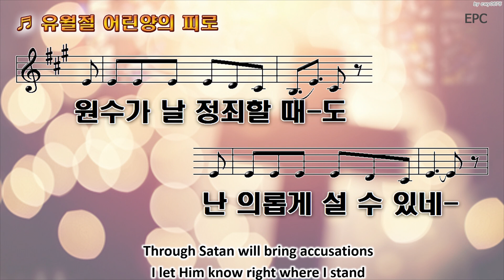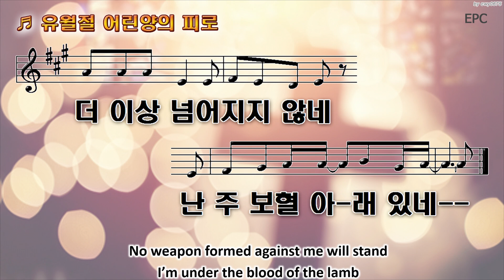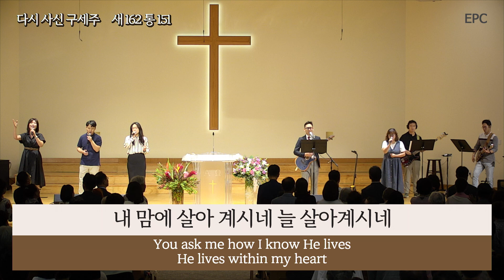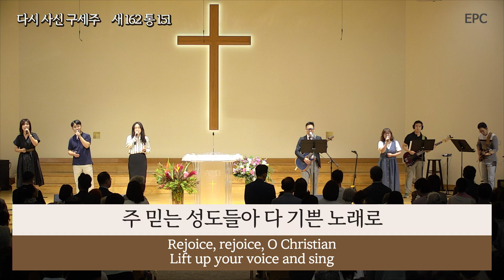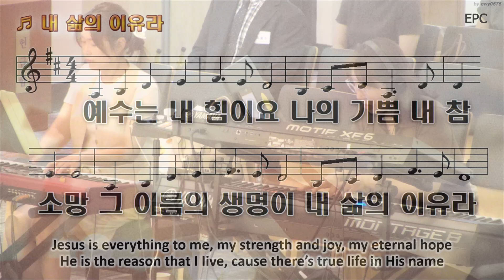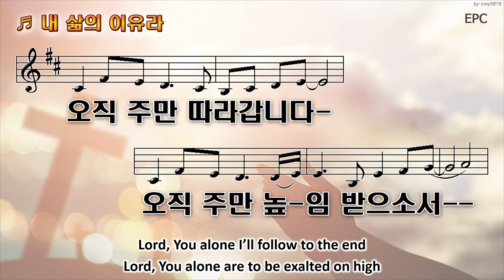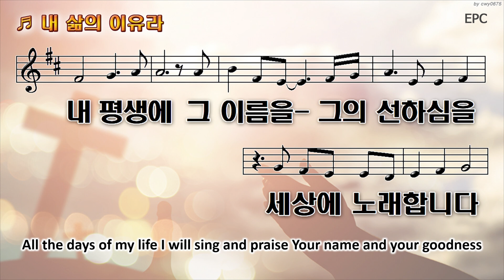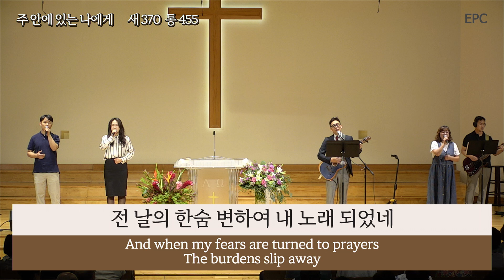2부찬양팀(2024년 10월6일)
임마누엘 장로교회 주일 2부예배의 찬양팀 영상입니다.